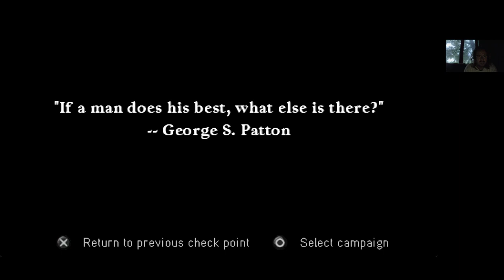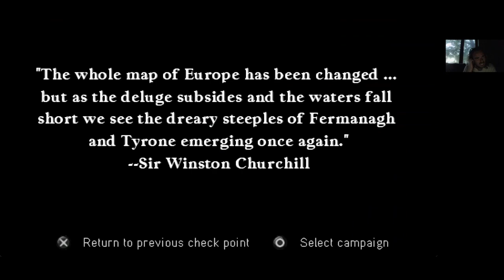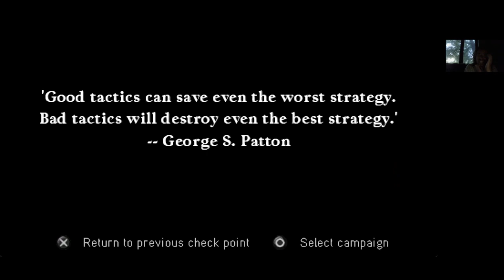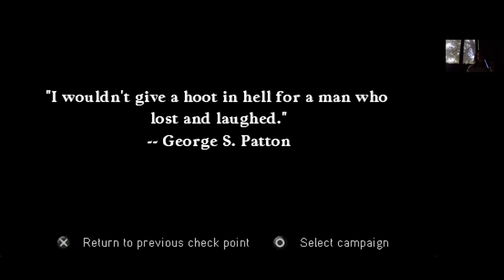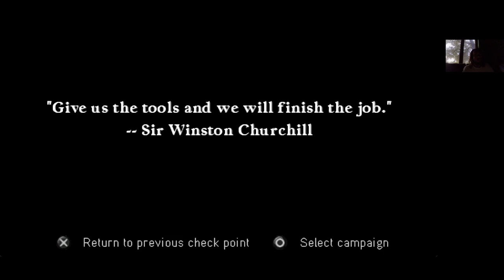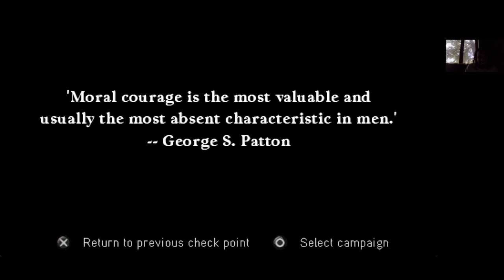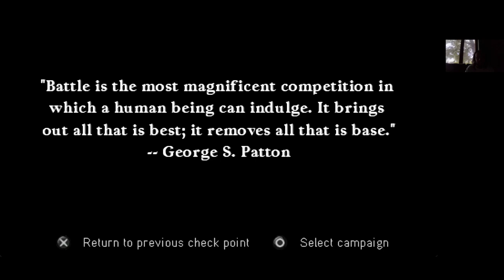Call of Duty Roads to Victory Walcheren Veteran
Walcheren